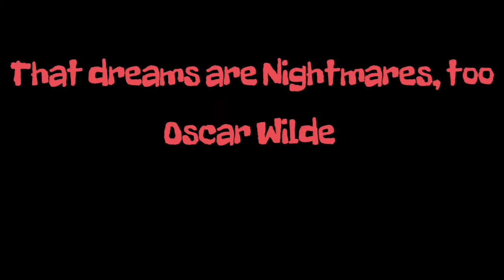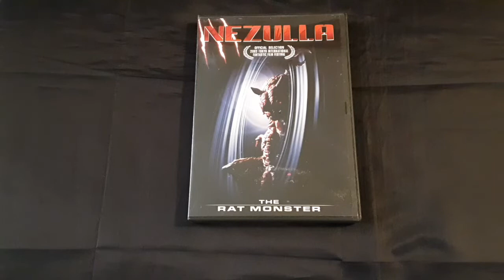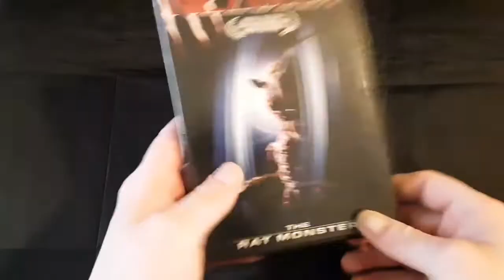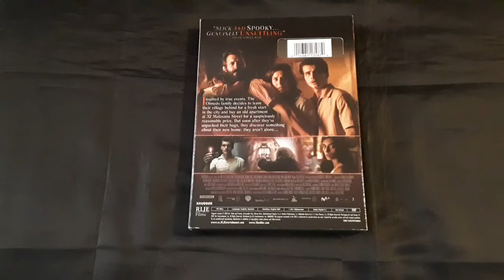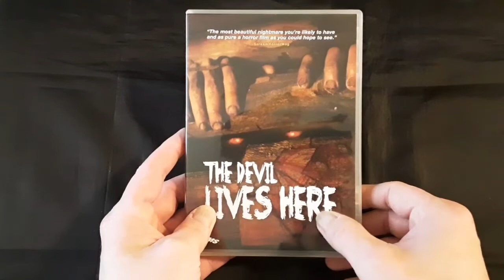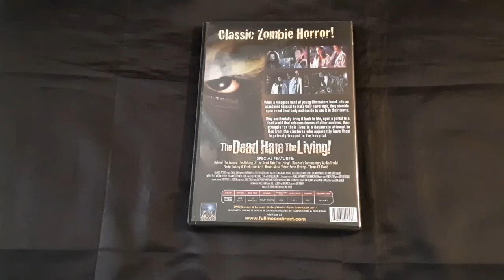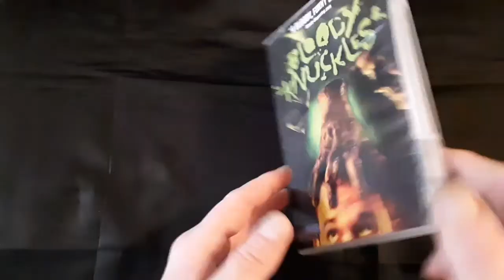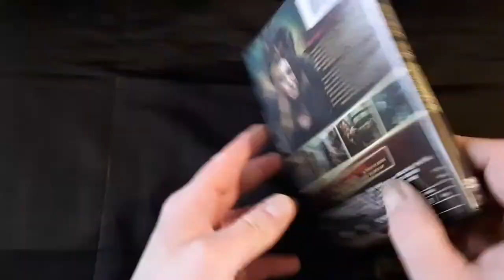Top five Horror recommendations from Horrific Nightmares (June 2022)